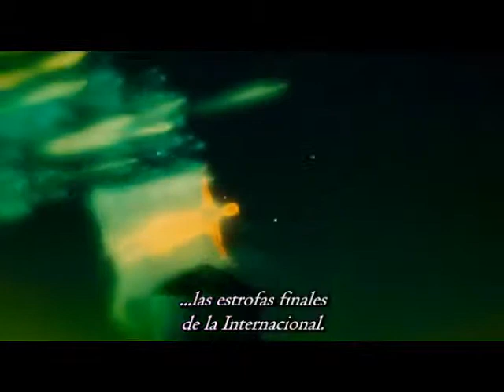Howl poema parte VII